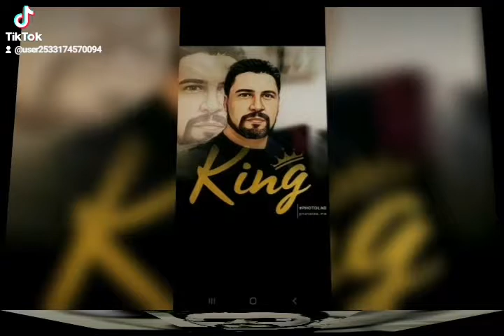Kene Per Vellain Tone Romeon Live 🎤🎤🎤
Private Photo Vault share